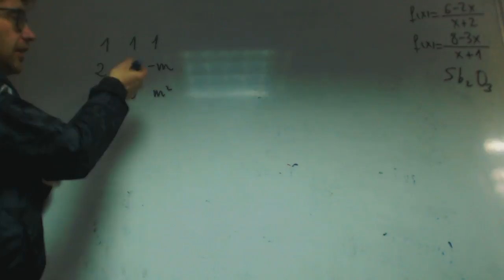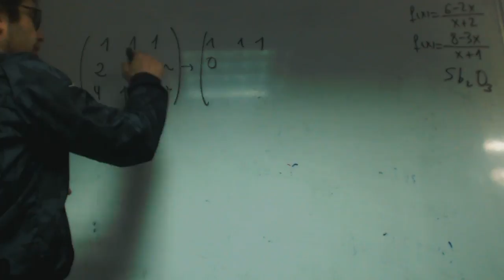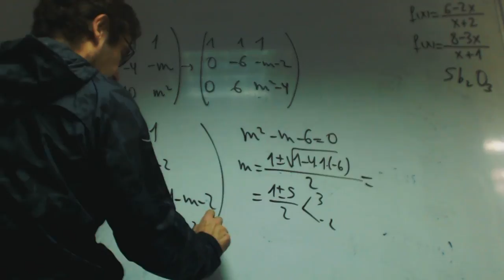Rango de una matriz con parametro Achraf Matematicas 2 Bachillerato Academia Usero Estepona